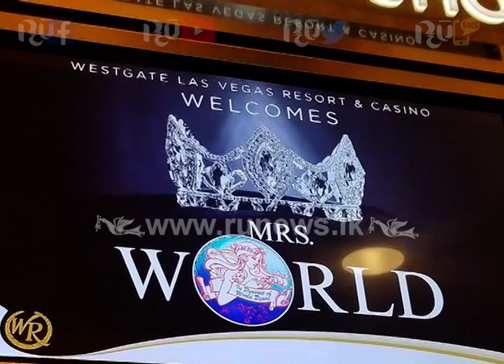2020 ලෝක විවාහක රෑ රැජින කිරුළ ශ්‍රී ලංකාවට | Ru News